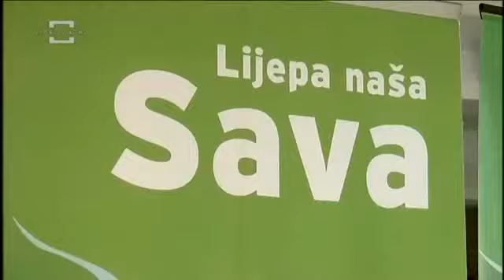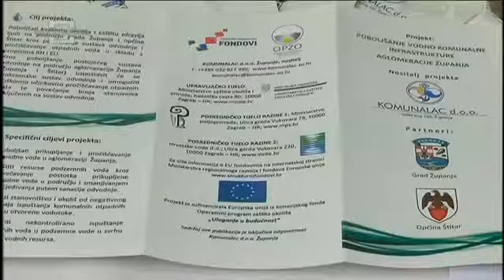lijepa nasa Sava Zupanja vktv 20 05 2016